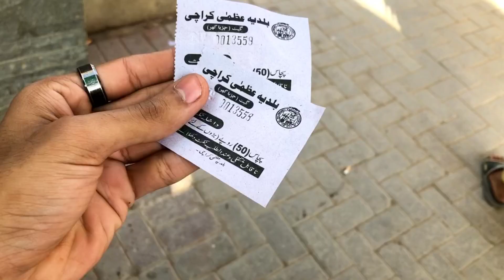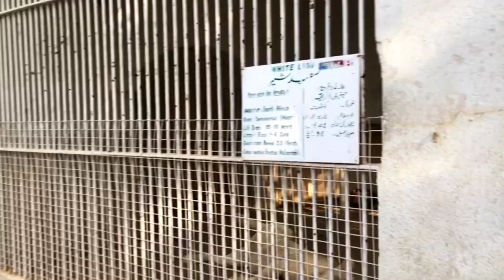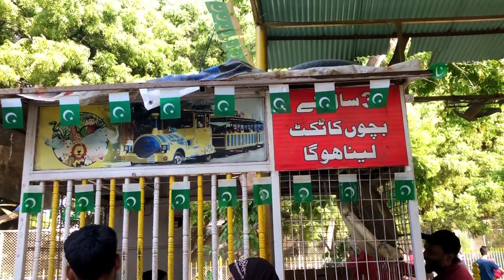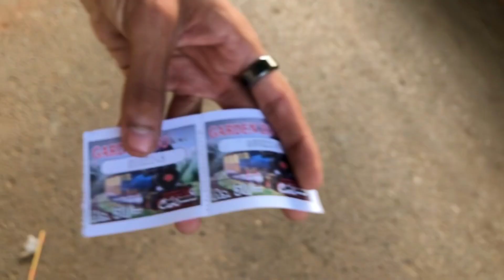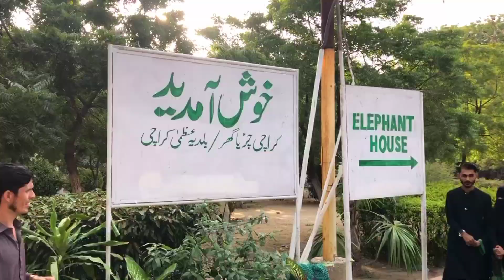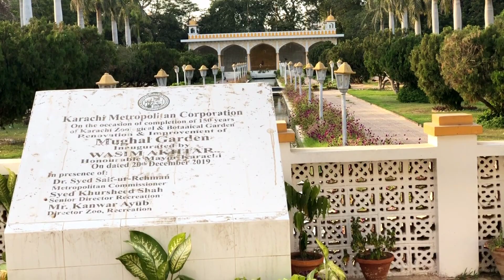Karachi Garden Zoo | Worst Condition 👎 | Going To Close 😣